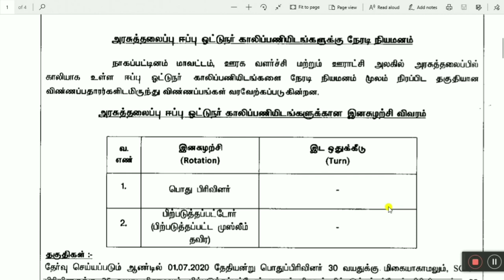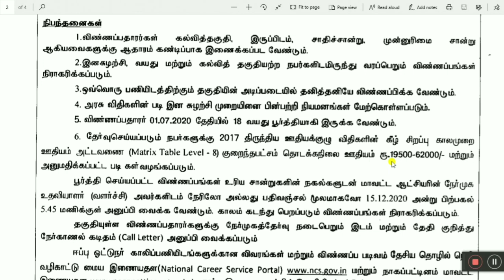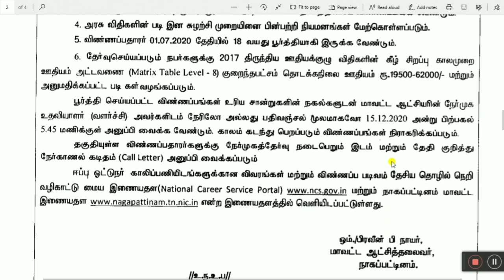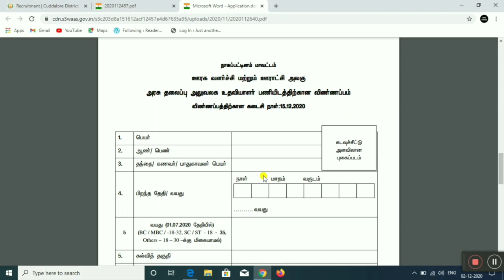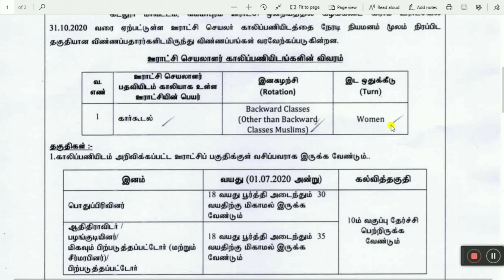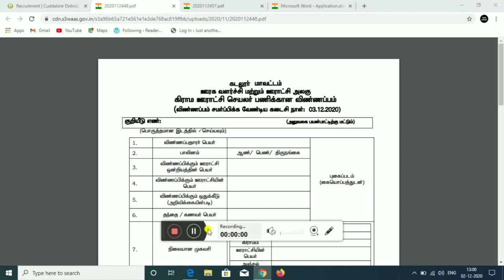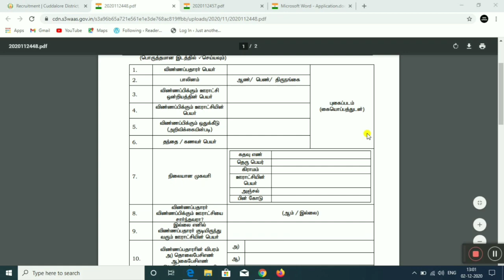பஞ்சாயத்து ஆபிஸ் வேலைவாய்ப்பு 2020 | TNRD Latest Recruitment 2020